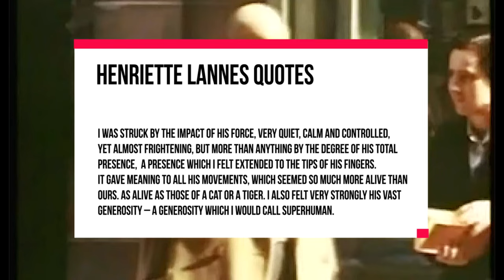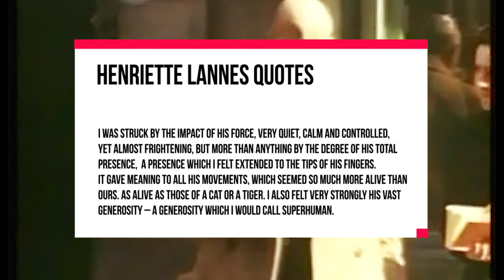Incredible Unknown FACTS About George Gurdjieff On Sexual Energy | Semen Retention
This energy is a gift of a man and must be transmuted to create life.

Video source : parts of the only moving images (film, footage) of G.I.Gurdjieff 1947-49. Fourth Way.